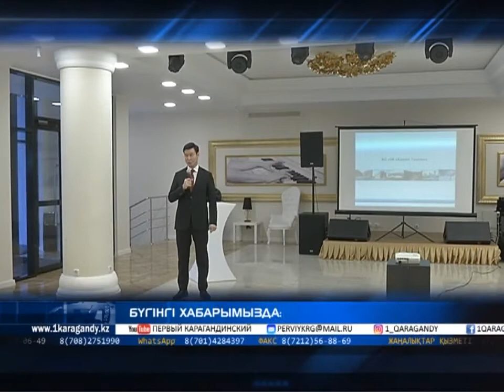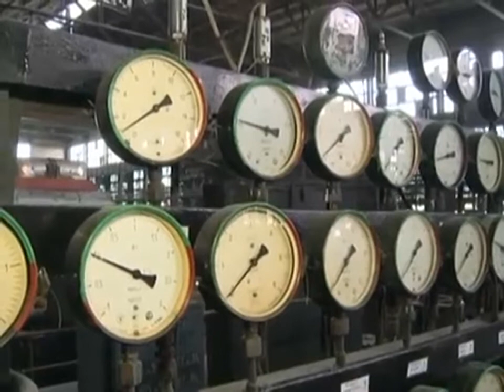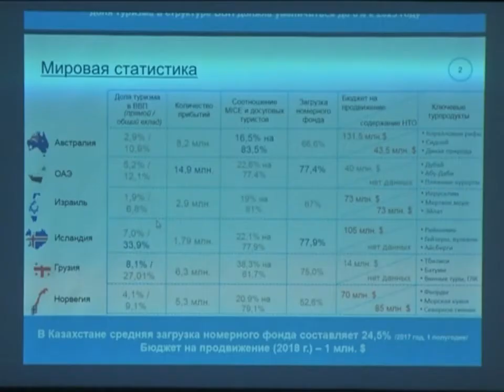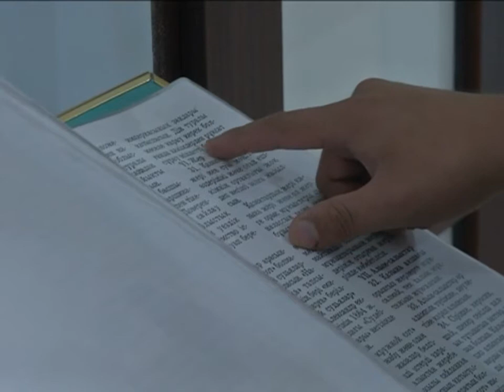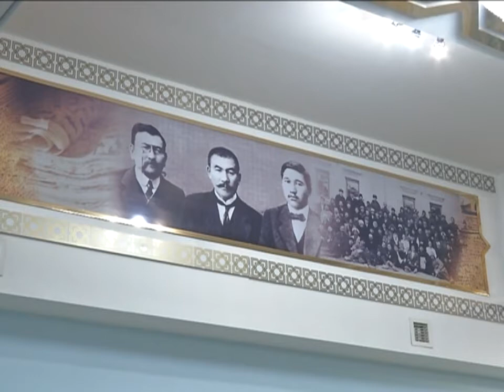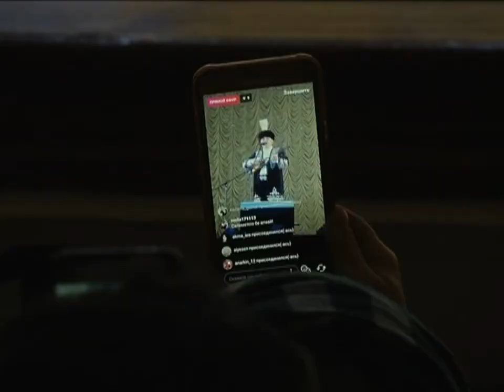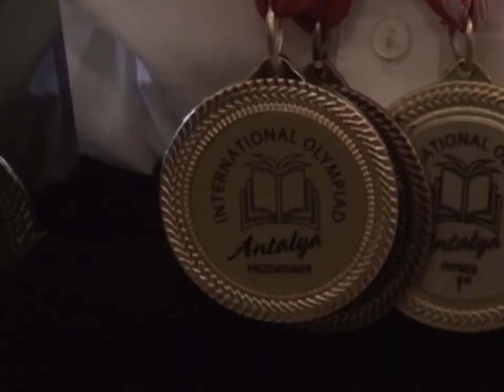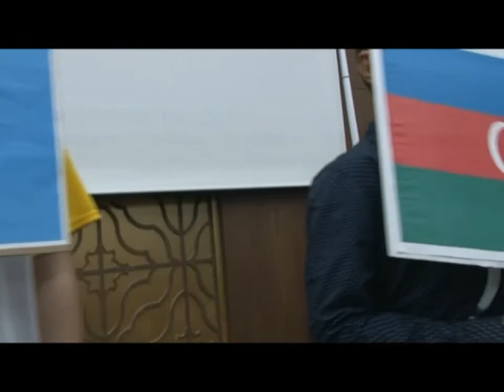07/11/2017 - Бірінші Қарағанды телеарнасының жаңалықтары